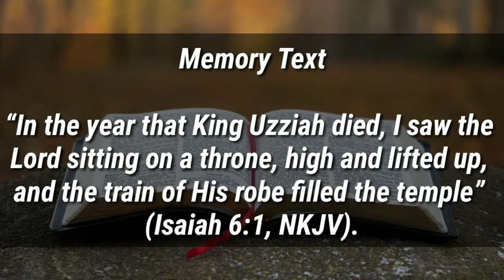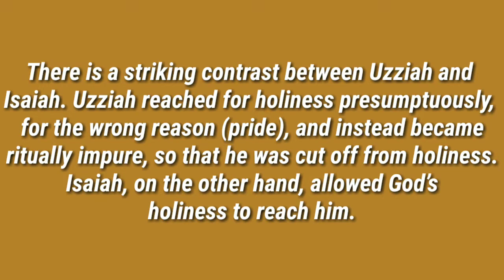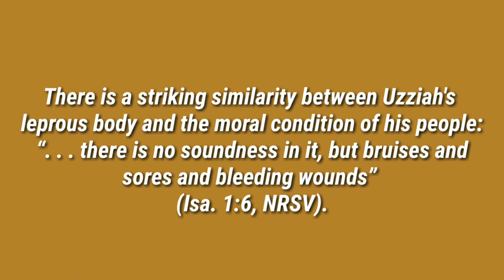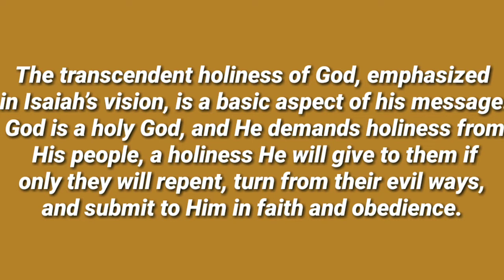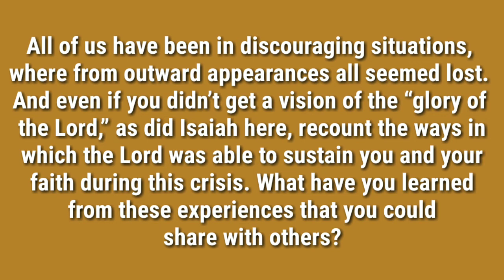Sabbath School| Lesson 2 | Sabbath Afternoon, Sunday And Monday| 1st Quarter 2021